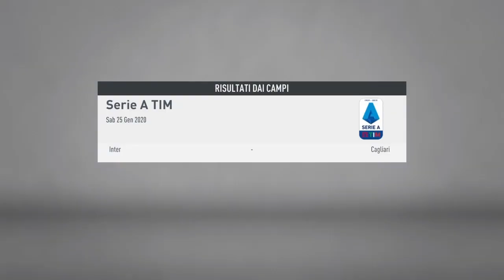ARRIVA UN TERZINO DAL CITY! DOUGLAS COSTA SEGNA ALLA JUVE|FIFA 20 CARRIERA ALLENATORE LAZIO EP. 6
Oggi episodio bomba. Giocheremo delle partite interessanti e faremo il calciomercato.